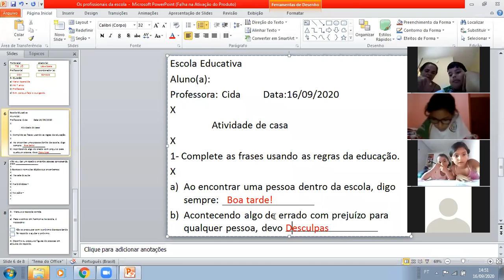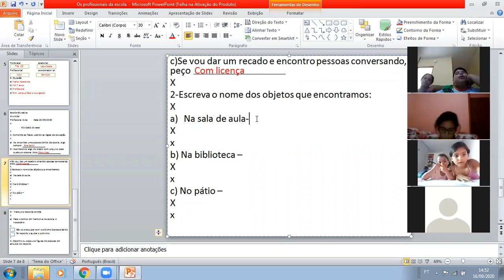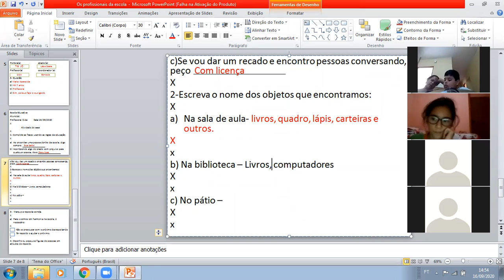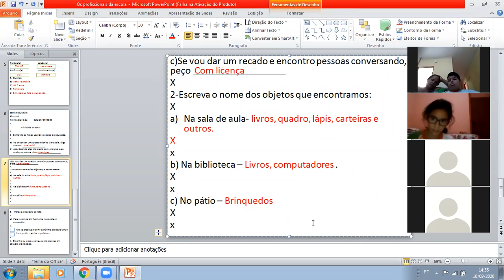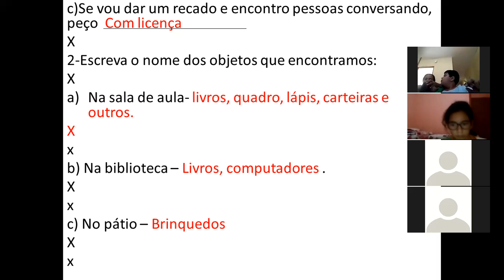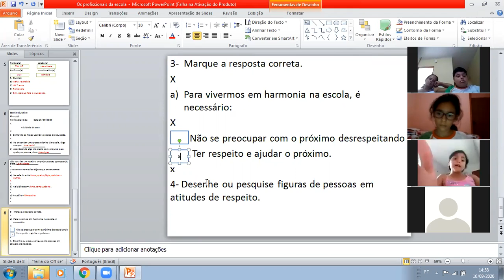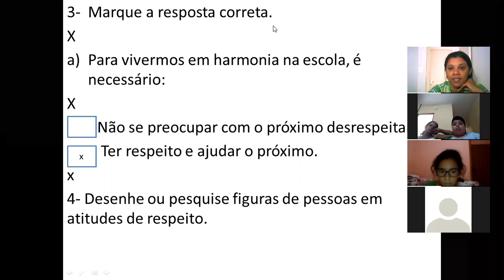Correção de História 2° ano vespertino - 16/09